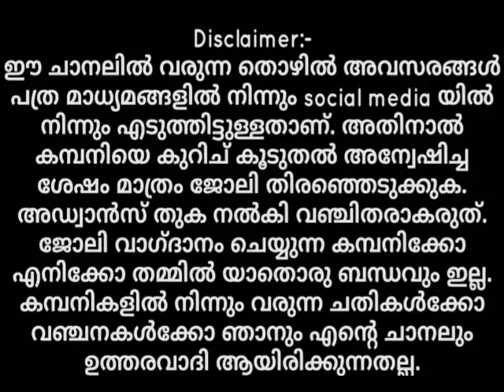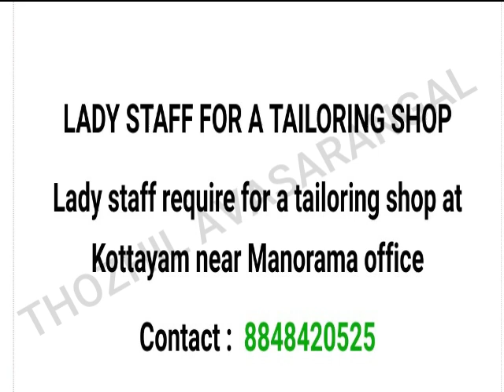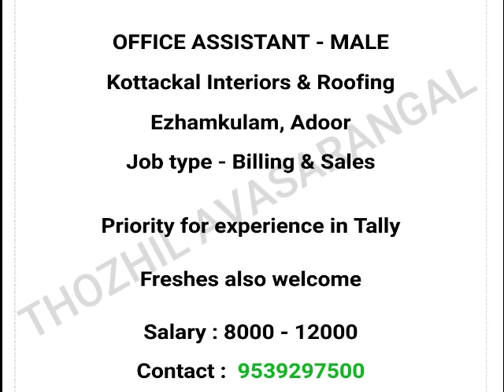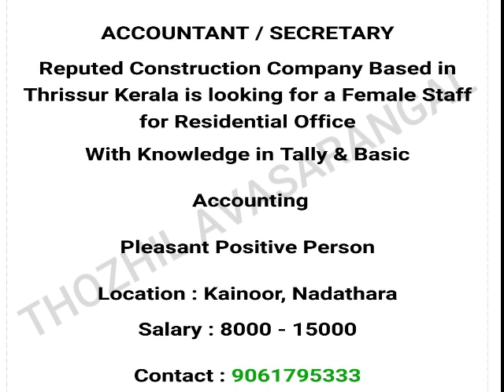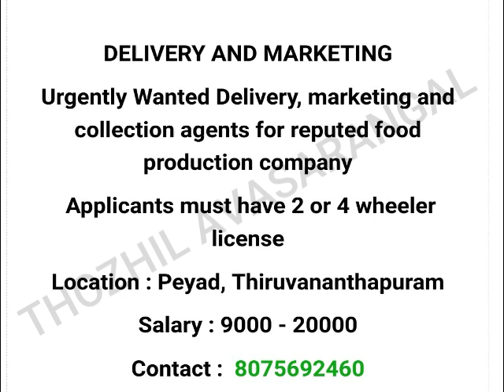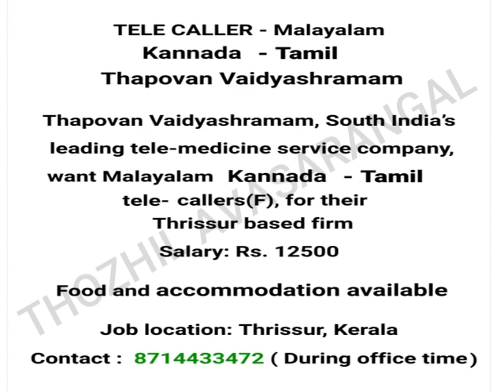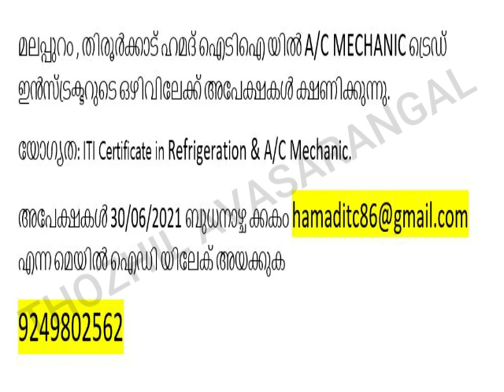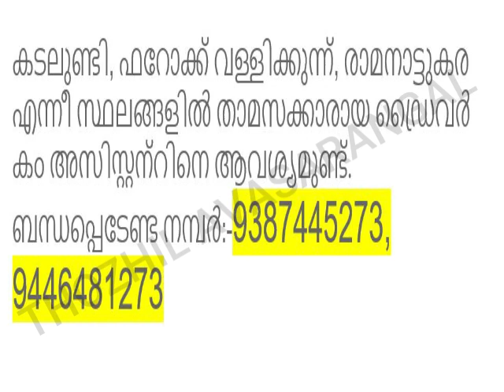Kerala Jobs/Job Vacancies in Kerala/Kerala Job Vacancy/Job Vacancies Malayalam 2021/Kerala Jobs 2021